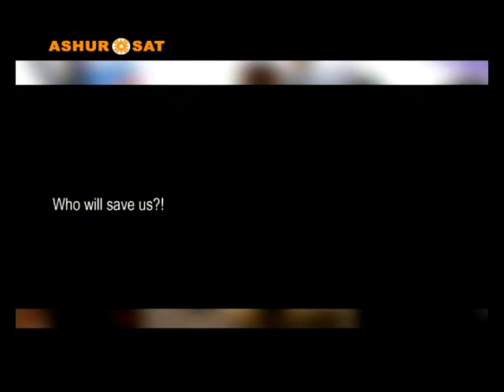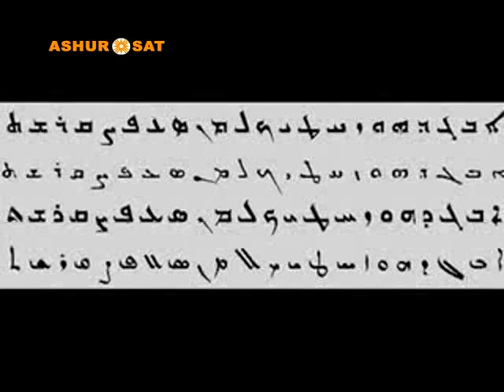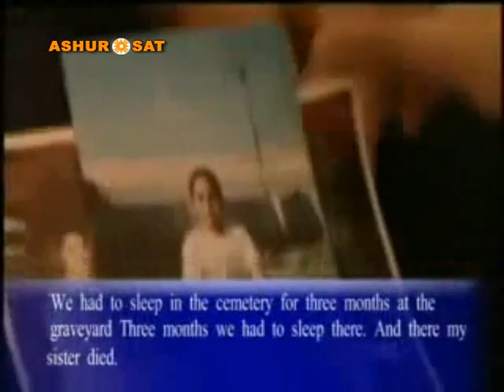Ashursat 2012 11 24